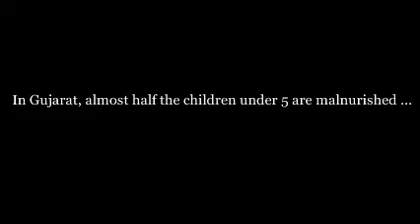Medha Patkar talks about governance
Medha Tai explains to students at IIT Mumbai the concept of best governance. Best governance is not when godowns are full and stomachs are empty. Gujarat has as high malnutrition rate and at the same time has highest food wastage.